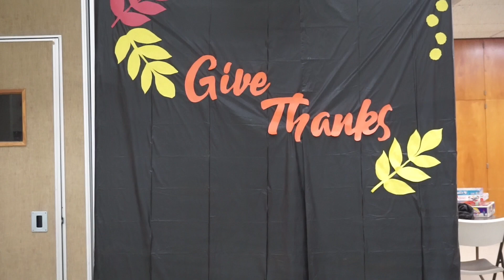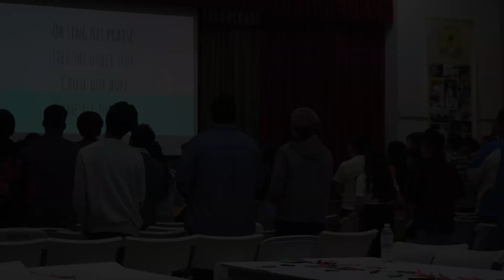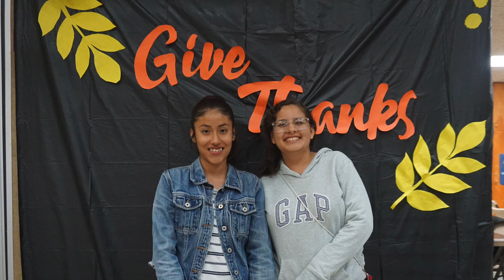CFC-Y / STVF Youth Ministry Presents: Friendsgiving 2019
Here's a little video from our Friendsgiving we had this past Sunday.

Song: Rose-Colored Boy by Paramore